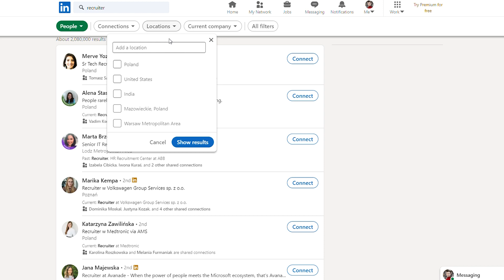ВСЁ О ПОИСКЕ РАБОТЫ В IT В ПОЛЬШЕ. О СОБЕСЕДОВАНИЯХ И ЗАРПЛАТАХ. СОВЕТЫ И ОТВЕТЫ НА ВОПРОСЫ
Привет всем! В этом видео вы узнаете много интересного о специфике поиска работы в Польше, с упором на IT-сектор. Я расскажу о сайтах для поиска работы, о своём опыте собеседований в Польше, зарплатах для программистов и многом другом.

00:00 Анонс
00:33 Где искать работу в Польше
02:53 Польский или английский?
03:35 О различиях в процессе найма в Беларуси и Польше
05:50 О посредниках и агентствах
08:18 Подробнее о LinkedIn
10:10 Об этапах найма в Польше
12:59 О собеседованиях в Польше
16:10 Получение оффера
17:35 Начало работы
19:37 О зарплатных вилках
20:37 Ответы на вопросы подписчиков